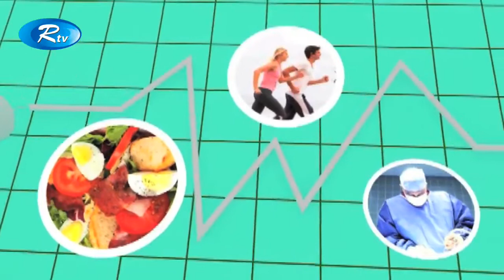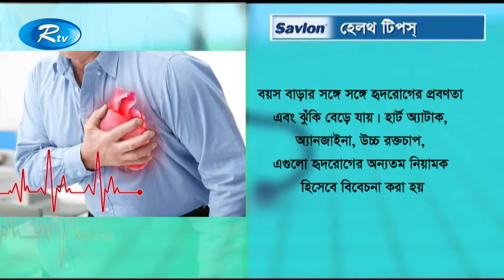Sustho Thakun | সুস্থ থাকুন | হৃদরোগের কারণ, লক্ষন, প্রতিকার ও প্রতিরোধ | Rtv Health Program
- Team RTV